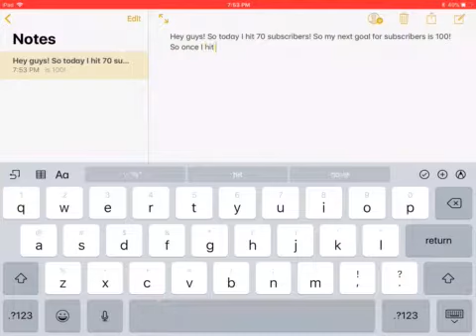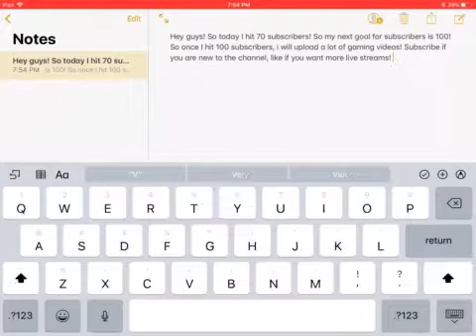I HIT 70 SUBSCRIBERS!!!